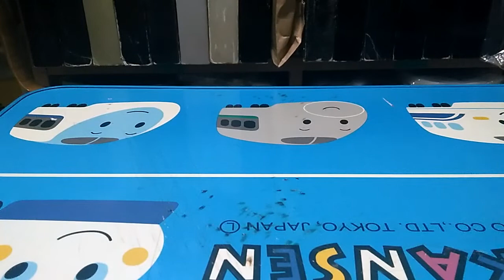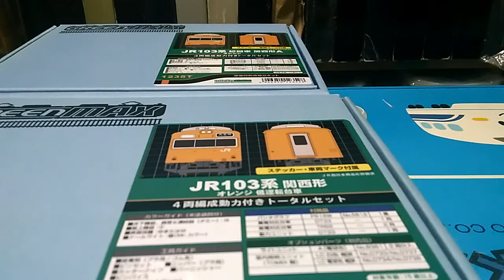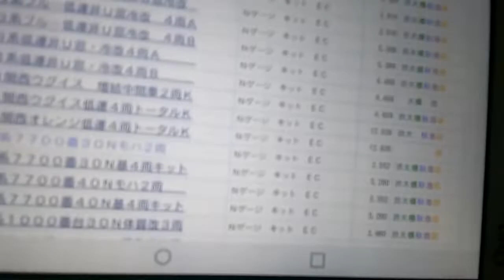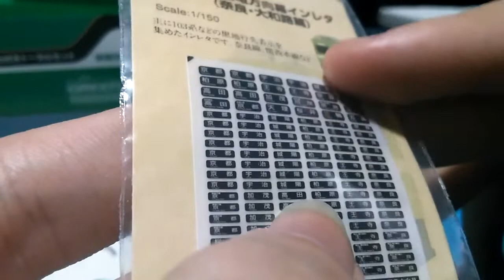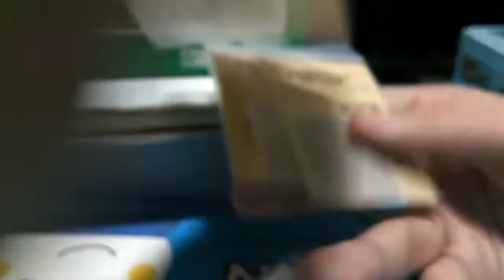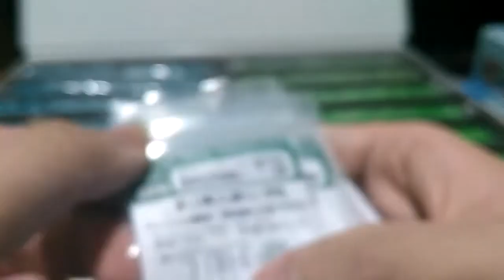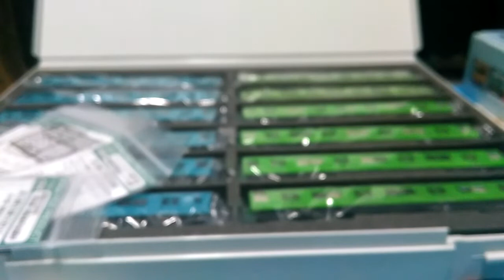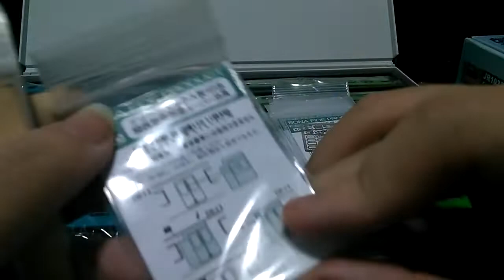Nゲージ 追加で買ったキットとパーツ紹介(笑)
Nゲージ　追加で買ったキットとパーツ紹介になります

オレンジ２セットはモリ１２に
ウグイスは余ってる青モハとＮＨ４０５にします